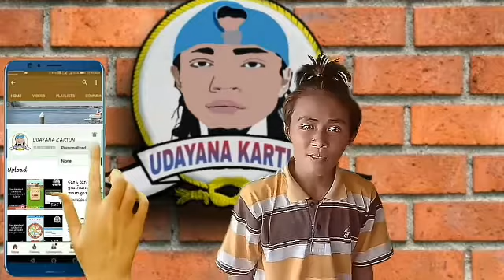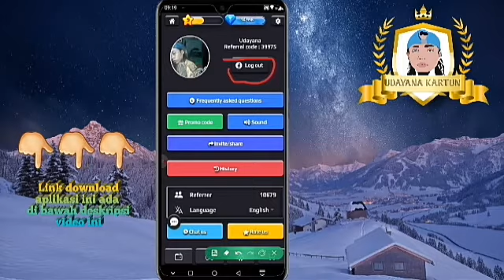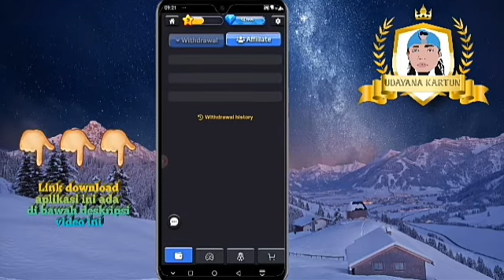Lucky diamond earn money aplikasi penghasil uang gratis tahun 2021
Merge Up 7 can make money. What are you waiting for? Download it, input the refer code KHDFVP7 to get reward.

The Best Mobile Game. Free Cash Rewards, just on face!

The Best Mobile Game. Free Cash Rewards, just on neon!